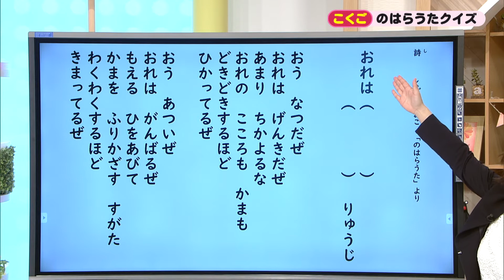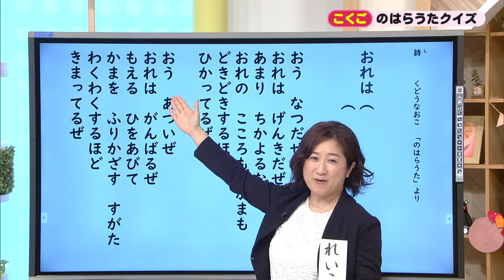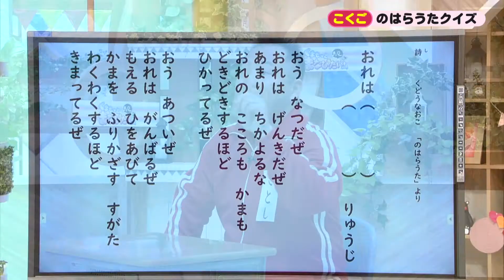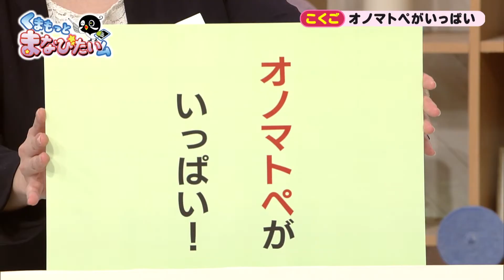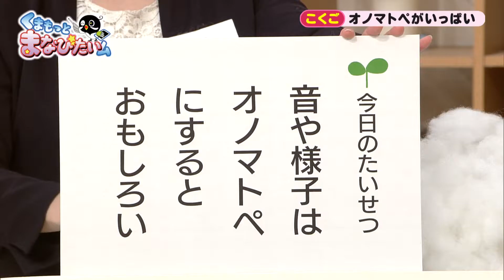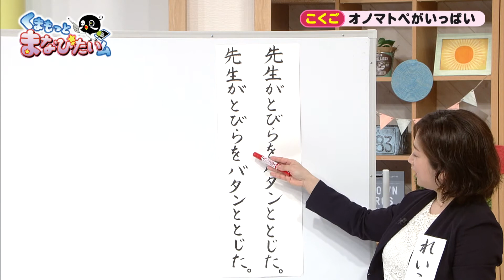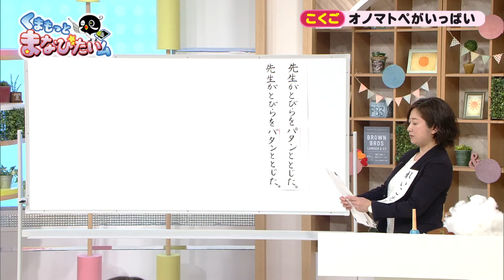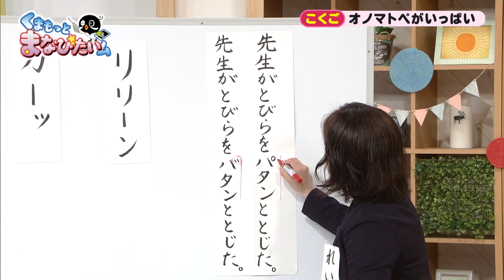くまもっと まなびたいム【小２国語】こくご オノマトペがいっぱい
KKTサブチャンネルで放送したテレビ授業です